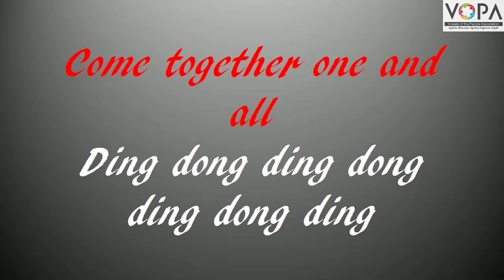1st | English | Chapter 1.1 | Welcome Song | V-School